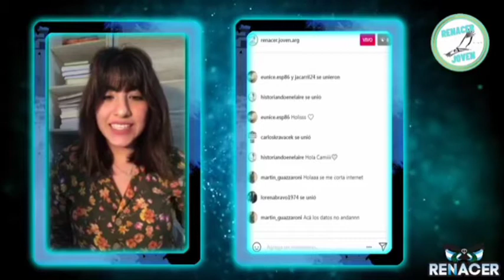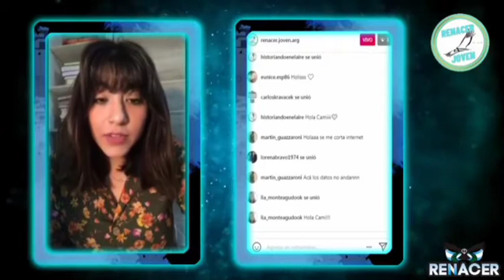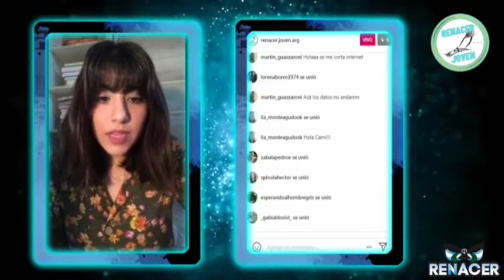Entrevista al Precandidato a Concejal de San Vicente Carlos Kravacek